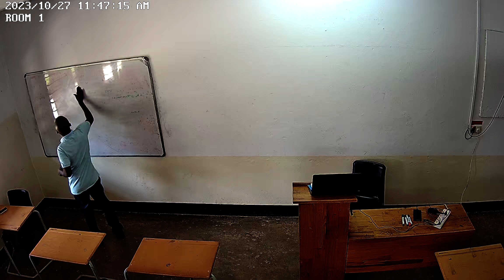Environment and Sustainable Development 27th Oct Class 2